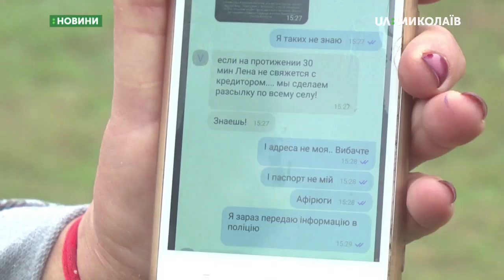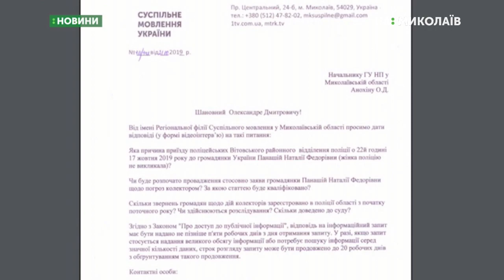22.10.2019. Новини. 07:30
Новини
Інформаційна картина дня (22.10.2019) поглядом кореспондентів телеканалу UA: Миколаїв (випуск новин — 07:30):
- інформацію про власний похорон отримала жителька Миколаївщини, як погрозу від колекторів;
- депутати Миколаївської міськради підтримали виділення Миколаївоблтеплоенерго понад 19-ти мільйонів гривень для погашення боргів підприємства.